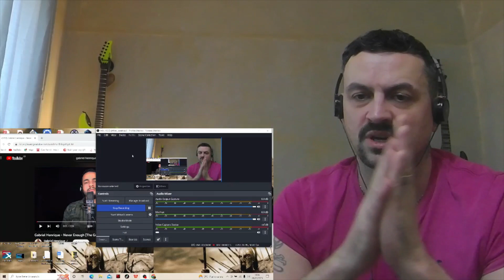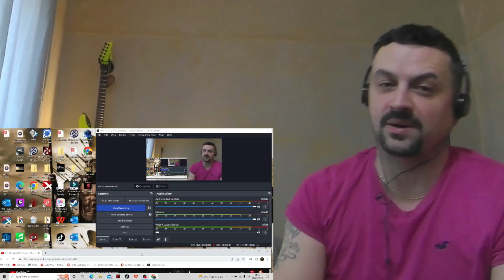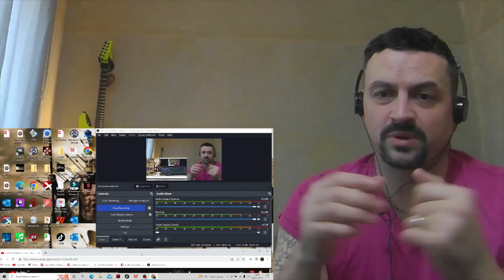Gabriel Henrique - Never Enough REACTION